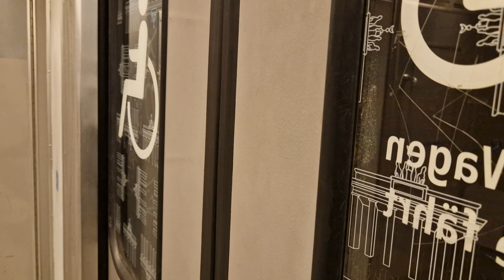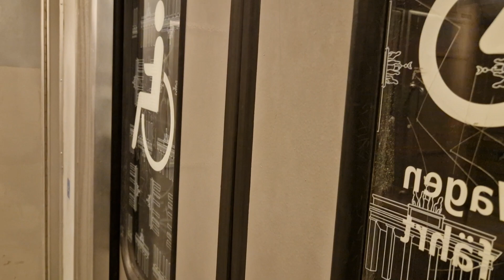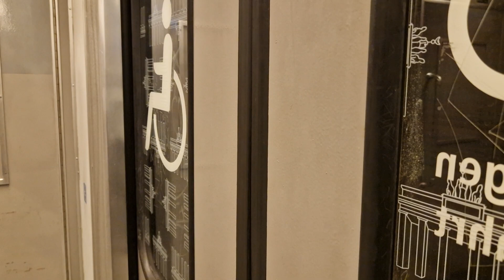Mitfahrt im kompletten U7 PV von Berliner Straße bis Fehrbelliner Platz im F87 2838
Aufgenommen am 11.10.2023. Wegen Bauarbeiten bis zum 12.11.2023, fährt die U7: Rathaus Spandau-Fehrbelliner Platz
Fehrbelliner Platz-Berliner Straße
Yorckstraße-Möckernbrücke
Möckernbrücke-Rudow.
Zwischen Mehringdamm und Berliner Straße ist ein SEV eingerichtet.